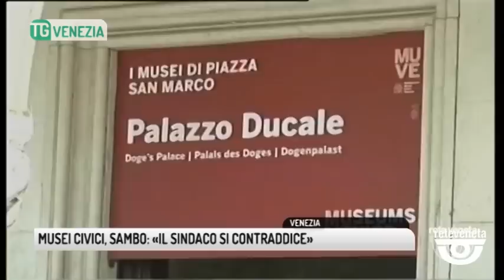TG VENEZIA (22/03/2019) - MUSEI CIVICI, SAMBO: «IL SINDACO SI CONTRADDICE»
TG VENEZIA (venerdì 22 marzo 2019) - Musei civici ancora nella bufera. Il pd attacca il sindaco Brugnaro: “aveva detto una cosa, sta facendo il contrario”.
Questo quanto dichiarato nell'aprile 2017 dal sindaco Brugnaro. Oggi, però, dall'opposizione arriva una critica pesante sull'operato degli ultimi due anni riguardo i musei civici.
Non solo. Il Pd non ci sta e chiede spiegazioni. Nel frattempo dipendenti e sindacati si sono riuniti per decidere il da farsi.